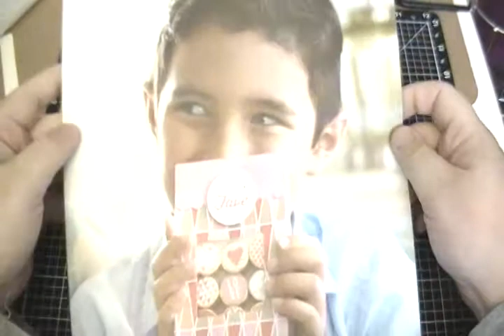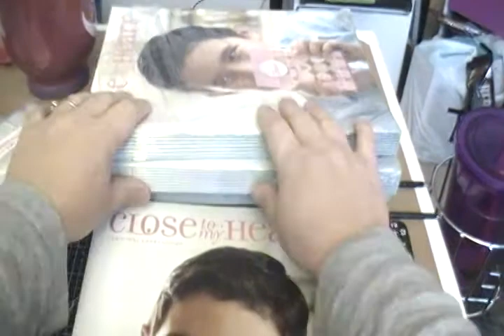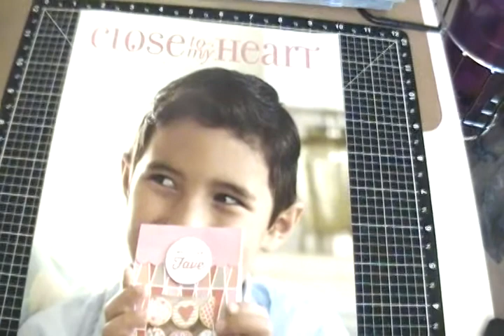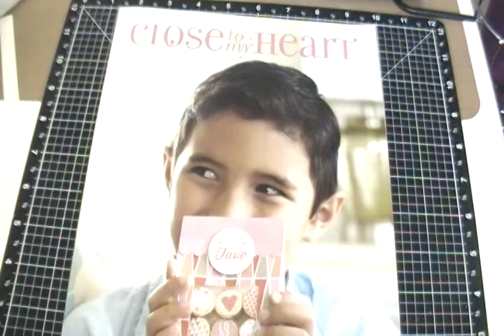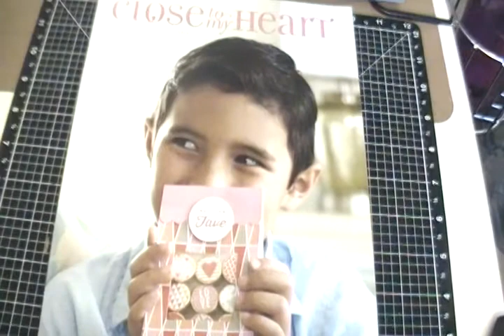FREE Seasonal Expressions Catalog.... and FREE ITEM?? Watch now!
Hey All!!

Here is the SNEAK PEAK of the cover of the Seasonal Expressions that will be LIVE December 1st!

Want the catalog??? Just place a $25 order in my online store and I will send it to you in time for BLACK FRIDAY!

For the FIRST 30 people who order in my online store, you will get a FREE ITEM ALONG with your FREE catalog! It may be a mini stamp set, a pack of embellishments, or a hand made card!!! ITS A SURPRISE!!! This is just an added thank you from me!

So...what are you waiting for??? Get your order IN now!

My Facebook! Please LIKE my fan page!